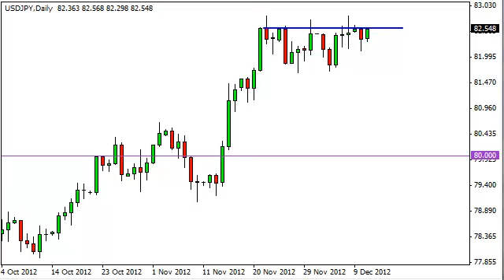USD/JPY Technical Analysis for December 12, 2012 by FXEmpire.com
USD/JPY pair. Forex Technical Analysis Forex Fundamental Analysis and Forex Brokers on FX Empire